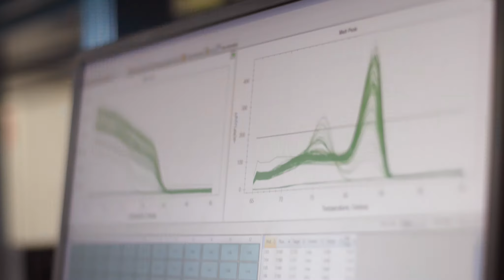Meet a SLU Researcher: Koyal Garg, Ph.D., Associate Professor of Biomedical Engineering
Dr. Garg’s research focuses on the enhancement of skeletal muscle regeneration and function following injury, disease, and aging.